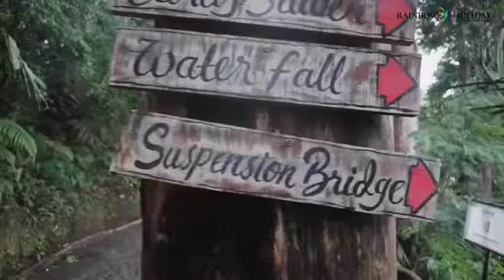Outbound di Pantai Sukabumi | PT. Karya Bangun Cipta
Sukabumi adalah sebuah kota yang berada di provinsi Jawa Barat, Indonesia. Kota ini merupakan bagian dari enklave Kabupaten Sukabumi. Luas wilayah kota Sukabumi urutan ketiga terkecil di Jawa Barat setelah Kota Cirebon dan Kota Cimahi, yakni 48,33 km².

Rekomendasi destinasi wisata di Sukabumi:
1. Pantai Citepus
2. Pantai Karang Hawu
3. Pantai Cimaja
4. Pantai Pangumbahan
5. Pantai Batu Naga
6. Pantai Cicaladi
7. Curug Cimarinjung
8. Curug Puncak Manik
9. Curug Awang
10. Curug Sodong
11. Curug Cikaso
12. Curug Caweni
13. Jembatan Gantung Situgunung
14. Pasir Datar
15. Wisata Alam Selabintana
16. Bukit Karang Para
17. Kampung Adat Ciptagelar
18. Pemandian Air Panas Cikundul
19. Danau Batu Bacan
20. Goa Buniayu
21. Bukit Durian Sagara

Ayooo rencanakan perjalananmu bersama:
Rainbow Holiday 88 - PT. PELANGI KASIH WOLU WOLU